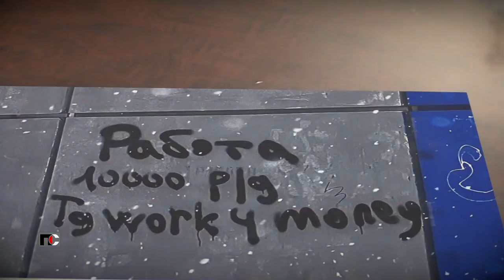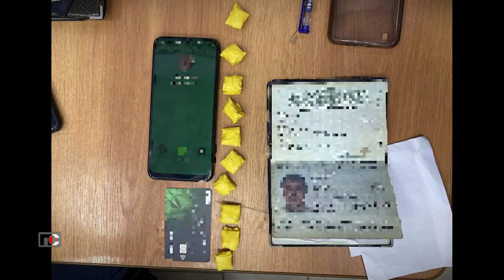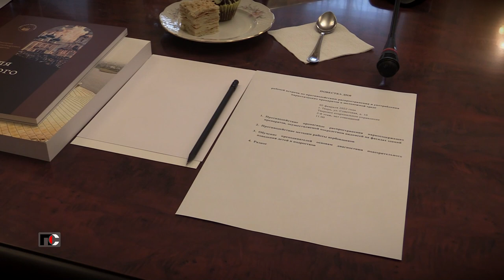Патрульная Служба - 22.02.03